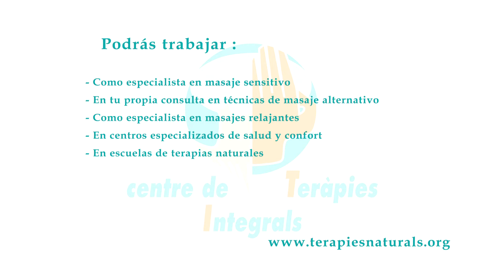Curso masaje Californiano y aromaterapia - Masaje anti estrés - Masaje relajante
Es un Masaje sensitivo liberador de tensiones tanto físicas y emocionales. Relajante y anti estrés.
En el masaje californiano se introduce la aromaterapia, haciendo uso de los aceites esenciales. Los aceites penetran rápidamente en las capas de la piel y actúan terapéuticamente en nuestro organismo.